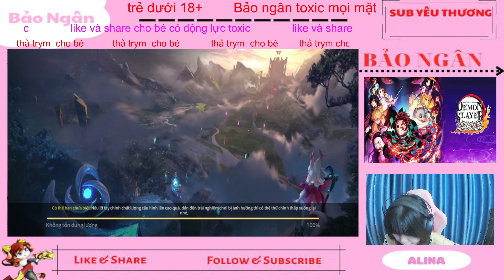Hoan Pham -Liên Quân -guide to play Lauriel properly ep 1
Hi everyone, my purpose of creating this channel is to share the knowledge that I have experienced in real life,
exchange and exchange about Lien Quan and other activities that take place. .!!